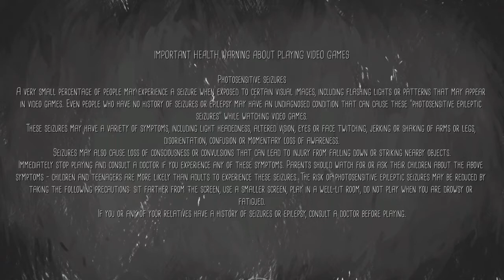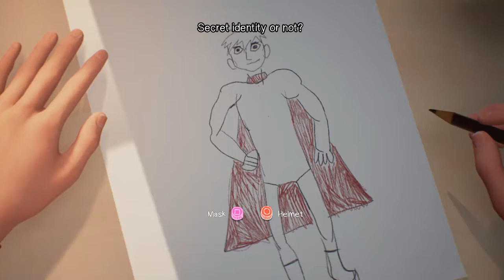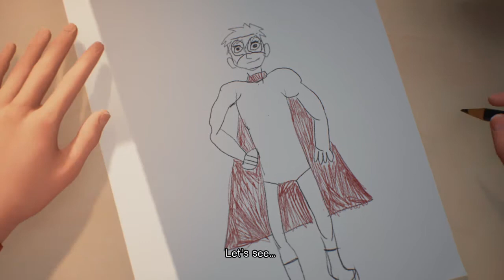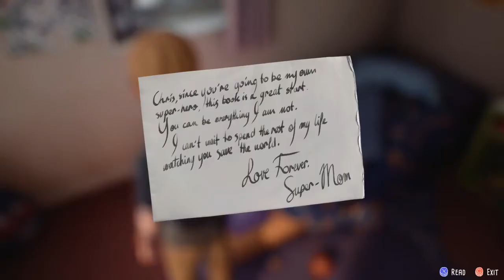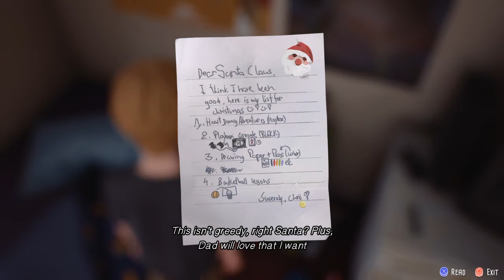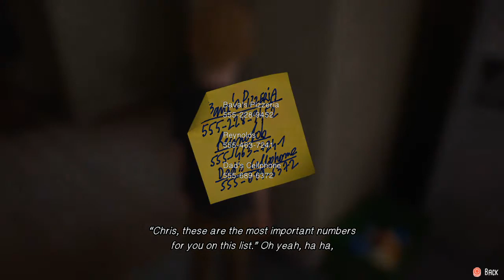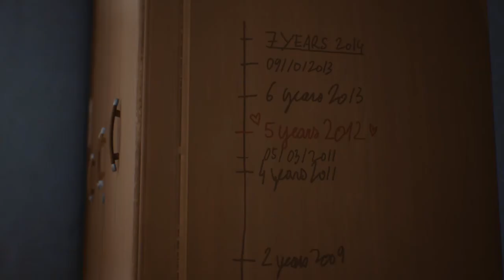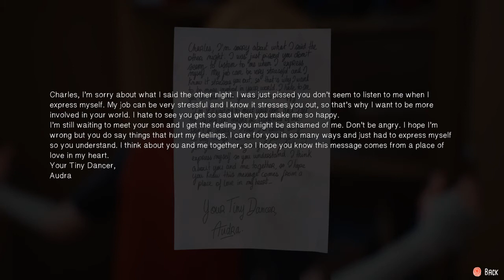The Awesome Adventures of Captain Spirit - Pt. 1 - The Makings Of A Hero